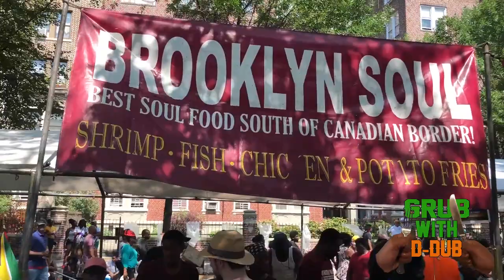West Indian Day Carnival Parade 2018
D-Dub hits the streets of Brooklyn to find good eats but this time at the West Indian Day Carnival Parade. A Brief History of the event is included in the show. Enjoy!